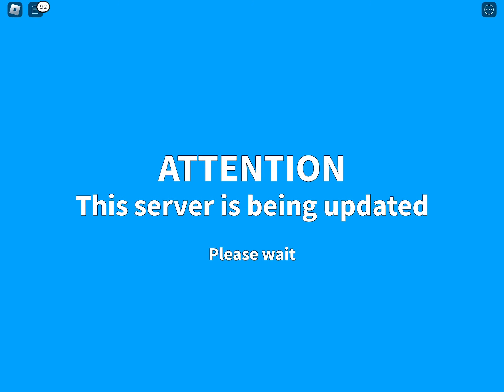A normal obby